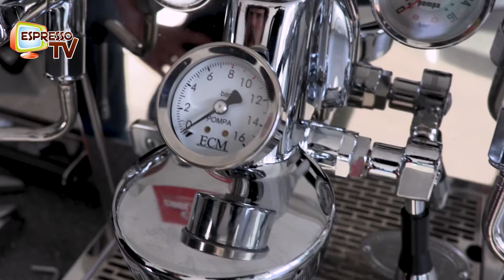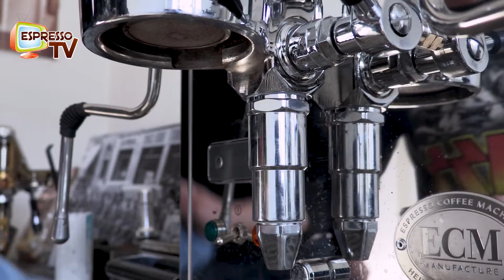ECM Flow Control - Druckprofil Steuerung für die E61 Brühgruppe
Das von ECM entwickelte Flow Control Kit für die E61 Brühgruppe funktioniert jetzt richtig. In der ersten Version war keine stärkere Feder mit dabei für das mittlere Ventil der E61 Brühgruppe, deshalb konnte man nur eine Preinfussion durchführen, das ist jetzt behoben. Man kann jetzt ein grobes Druckprofil fahren.